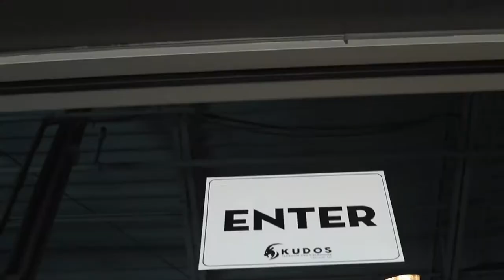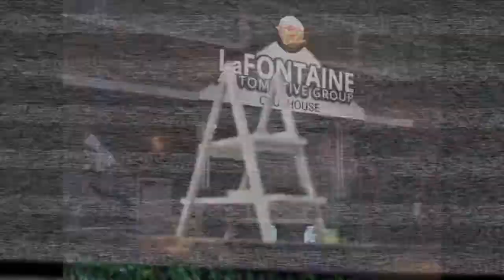The Second Missionary Baptist Young Adults Ministry Kickoff at Kudos Taproom & Field House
The SMBC Young Adults Ministry met at Kudos Taproom & Field House in Taylor, MI to enjoy an afternoon full of games and food. They ended the event with a few questions regarding faith and ways that each person wants to improve moving forward. Second Missionary Baptist Church welcomes anyone 18-40 to join the Second Missionary Baptist Young Adults Ministry. We welcome and invite you to come out and share your struggles and hardships that you have while having a good time and doing life together. We want you to share because we also have vices and areas that we need to improve. We invite you to join our bible studies and to come out to church on Sundays in person at 501 E Clark st. Monroe, MI 48161 or virtually. See you soon! Lets Grow, Lets Go, Lets Grow!